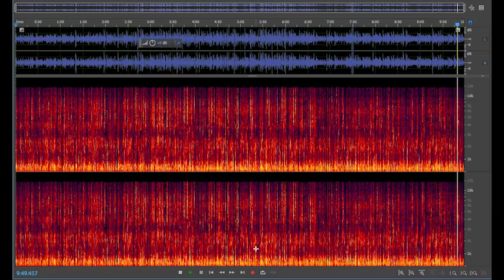Juan Fernando González Álvarez: la "voz anónima" detrás de los ataques a candidatos a la alcaldía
Audio original (sin distorsión) en donde puede escucharse al contratista (como Gestor de la Casa de la Cultura de Yarumal y en la ESE Hospital), Juan Fernando González Álvarez, desprestigiando a los candidatos a la alcaldía Miguel Peláez y Cristian Céspedes. Saque usted sus propias conclusiones.